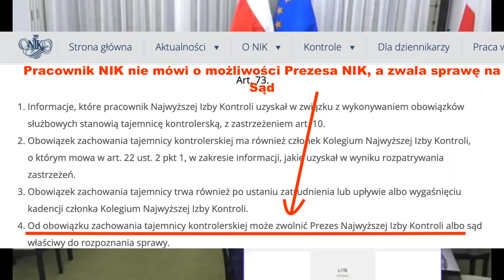GETBACK. BUDŻET FEDERALNY USA. Pracownik NIK: "Izba jest bezsilna", fałsz. Senat RP, OPIS POD FILMEM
Na początku posiedzenia bardzo dobre wystąpienie Przewodniczącego Senackiego Zespołu ds. GetBack Pana Senatora Leszka Czarnobaja, poruszone zagadnienia na przykładzie piramidy Madoffa w USA, przykład systemu Federalnego USA.
Następnie wystąpienie pracownika NIK Pana Stanisława Jarosza podczas posiedzenia Senackiego Zespołu ds GetBack, szokujące!. Uważam, że zdanie jednego pracownika NIK nie zaważy autorytetowi całej Izby.
W 2021 roku NIK rozważał rozpoczęcie kontroli w UKNF/KNF ws zgłaszanej do NIK przez poszkodowanych problematyki dot. resolution Idea przez BFG opiniowanej przez KNF
Z wypowiedzi pracownika NIK wynika jednak, że "Izba jest bezsilna". I od kiedy pokrzywdzeni posiadają uprawnienia prokuratorskie do wydawania postanowień o zabezpieczeniach korzyści uzyskanych z czynu niedozwolonego??
W rzeczywistości jest inaczej.
NIK posiada możliwość dokonania kontroli w UKNF i w Ministerstwie Finansów jako organu nadzorującego BFG. KNF jest podmiotem odpowiedzialnym za opiniowanie resolution Idea Banku (w ocenie RPO orzeczenie WSA narusza interes osób poszkodowanych Zarzuty RPO m.in. do decyzji BFG
Bez opinii KNF i Ministra Finansów wydanie decyzji administracyjnej dot. resolution Idea Banku przez BFG było i jest niemożliwe, Minister Finansów nadzoruje BFG i jest odpowiedzialny za stan rzeczy w BFG, NIK może dokonać kontroli w Ministerstwie Finansów, wychodzi na to, że nie odbyła się żadna kontrola oraz brak wystąpienia pokontrolnego publicznie zamieszczonego na stronie internetowej NIK. To, że „Izba jest bezsilna” jest nieprawdą.  Art. 73 ust. 4 ustawy o NIK przewiduje zwolnienie z tajemnicy kontrolerskiej, ponieważ w pierwszej kolejności to Prezes NIK może zwolnić z tajemnicy kontrolerskiej, jeżeli to potrzebują do czegoś. Pracownik NIK mówi, że KNF nie nadzoruje procesu restrukturyzacji. Tylko nie mówi, że bez opinii KNF i Ministra Finansów procedowanie postępowania resolution w/przez BFG jest niemożliwe, nie mówi również, że dokumentacja – decyzja BFG wraz z uzasadnieniem dot. resolution Idea Banku S.A. znajduje się w aktach rejestrowych KRS spółki Idea Bank, a na podstawie art. 10 ust. 1 ustawy o Krajowym Rejestrze Sądowym każdy ma prawo do przeglądania akt rejestrowych podmiotów wpisanych do Rejestru. Akta rejestrowe i dane w nich zawarte są jawne i dostępne w czytelni akt KRS przy ul. Czerniakowskiej 100 w Warszawie. Сzy pracownik NIK zapoznał się z treścią decyzji BFG w Krajowym Rejestrze Sądowym?. Czy wykonał fotodokumentację z akt?.

Mając na uwadze, iż decyzja BFG przyczyniła się do naruszenia interesu społecznego o czym pisze RPO w swoim piśmie procesowym. Także decyzja jest wykorzystywana do bezprawnych prób uchyleń prawomocnych postanowień Sądów dot. zabezpieczeń majątkowych (próba Administratora Idea z BFG bezskuteczna na przykładzie kilku spraw cywilnych), naruszeń przepisów Unijnych, blokowaniem postępowań cywilnych. NIK powinien w związku z tym, iż jest duża liczba osób poszkodowanych decyzją BFG/KNF, a najważniejsze w związku z naruszeniem przepisów prawa, a także mając na uwadze złożoną obietnicą podczas ostatniego spotkania w NIK, przystąpić w tej sprawie do kontroli w UKNF/KNF i w Ministerstwie Finansów jako organowi nadzorującemu BFG i to co robi BFG, dokonać analizy akt rejestrowych Idea Banku w KRS, celem zbadania sprawy i wydania wystąpienia pokontrolnego przez NIK dla wzmocnienia pozycji osób poszkodowanych i RPO.
Art. 14. - [Nadzór nad działalnością Funduszu] - Bankowy Fundusz Gwarancyjny, system gwarantowania depozytów oraz przymusowa restrukturyzacja.
Dziennik Ustaw
Dz.U.2022.793 t.j.Akt obowiązujący
Wersja od: 7 maja 2022 r. do: 29 maja 2022 r.
Art.  14.  [Nadzór nad działalnością Funduszu]
1. Nadzór nad działalnością Funduszu sprawuje minister właściwy do spraw instytucji finansowych na podstawie kryterium legalności i zgodności ze statutem.

Uważam, że zdanie jednego pracownika NIK nie zaważy autorytetowi całej Izby.
Zapraszam do subskrypcji mojego kanału na YouTube.